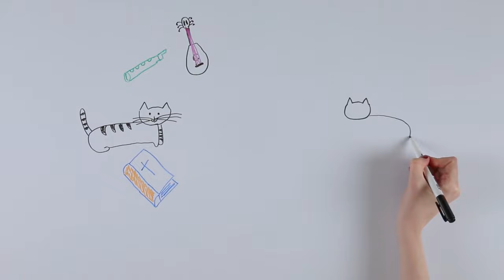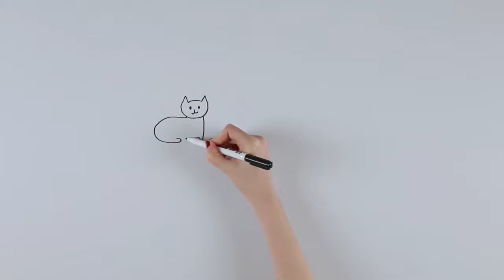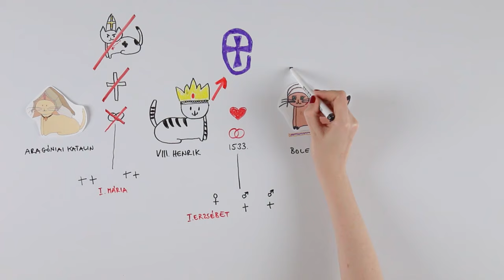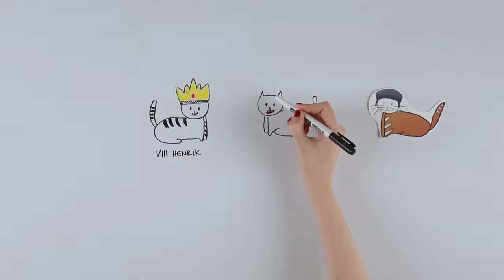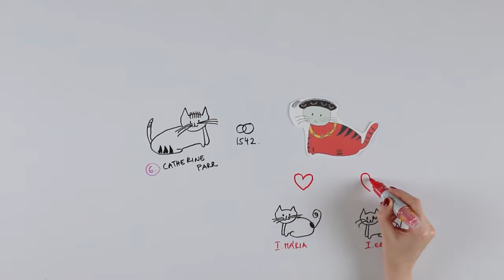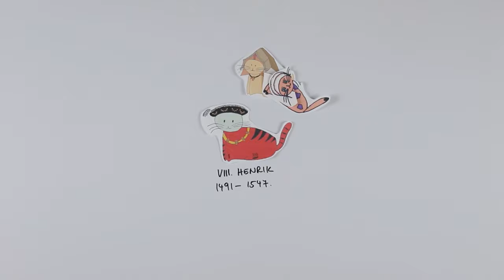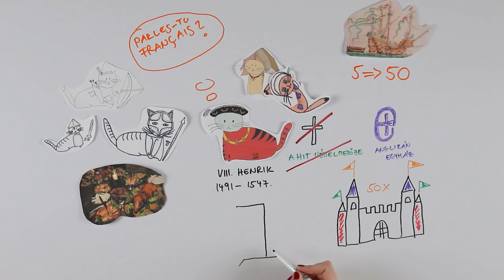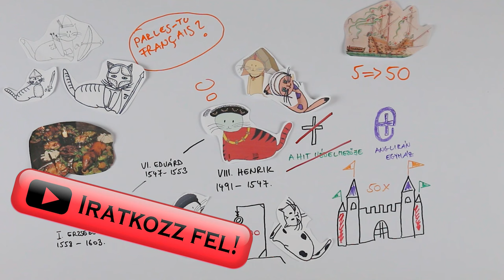VIII. Henrik A Temperamentumos Király Uralkodásának Legizgalmasabb Pillanatai -Tökéletlen Történelem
Kövess minket a Facebook-on is!

Ebben a videóban átfogó képet kapsz Tudor VIII. Henrik fergeteges magánéletétől kezdve egyházban betöltött szerepén át egészen a háborús tevékenységeiig.

Jó szórakozást kíván: a Tökéletlen Történelem csapata

Zene:
Ross Bugden - Music